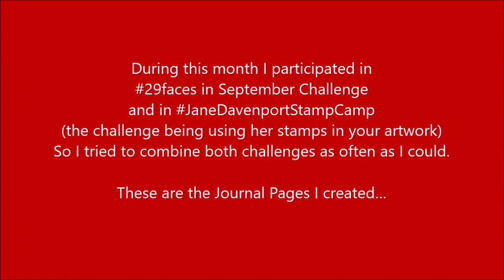❤️ FLIP-TROUGH of 29faces &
❤️ During this month I participated in 29faces in September Challenge and in JaneDavenportStampCamp (the challenge being using Jane Davenport’s stamps in your artwork). So I tried to combine both challenges as often as I could. This is a flip-through of the Journal Pages I created.

to get notified about my new videos.

1. Click on “Settings” (it looks like a wheel)
2. Click on “Speed”
3. Click on 0.5  (or 0.25 =slower but without music)